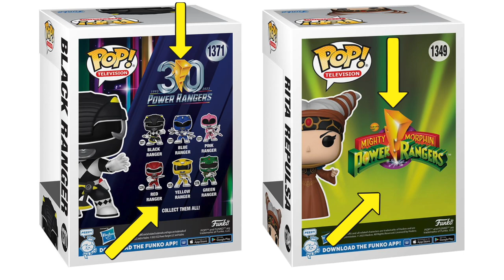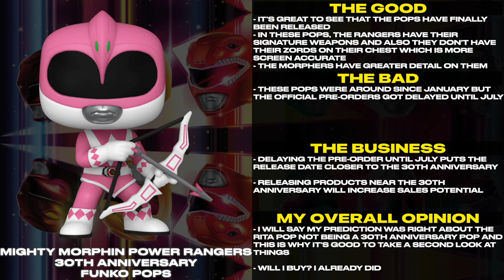THEORY CONFIRMED! - Mighty Morphin 30th Anniversary Funko Pops! | Tales From The Grid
Mighty Morphin 30th Anniversary Funko Pops!